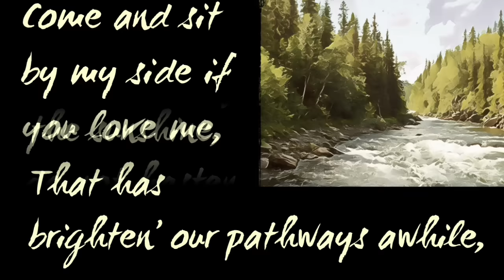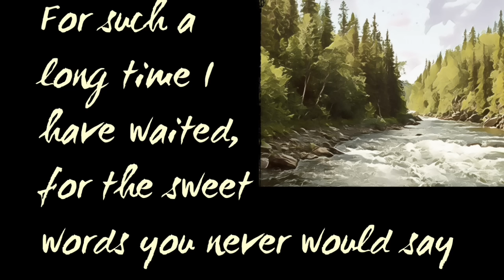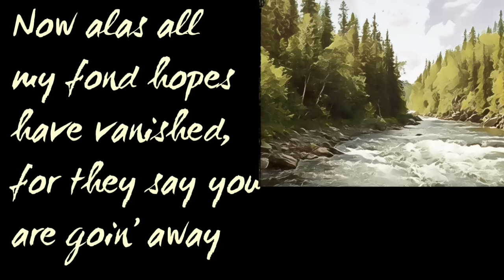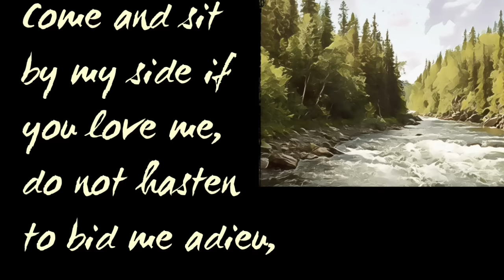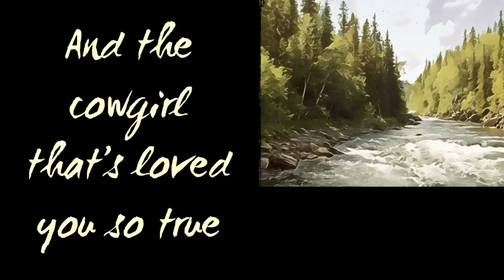Red River Valley - Lyrics - Lynn Anderson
"Red River Valley" Lyrics by Lynn Anderson!

Want to support us?

  Lynn Anderson was an American country music singer known for a string of hits from the 1960s to the 1980s, reaching the top of her career in the 1970's. Anderson's crossover appeal and regular exposure on national television helped her become one of the most popular and successful country stars of her time.

Check out her albums!
The Essential Lynn Anderson
Lynn Anderson All Time Greatest Hits
Lynn Anderson
Rose Garden Record Vinyl Album
Cowboy's Sweetheart

  Cowboy Hat Radio is stoked about sharing only the best honky-tonk country music this genre has to offer, so if you or an artist you love has yet to be featured here, please let us know in the comments down below!

Want you original songs and covers featured on our channel and/or in a live stream?

Long live Country Music!